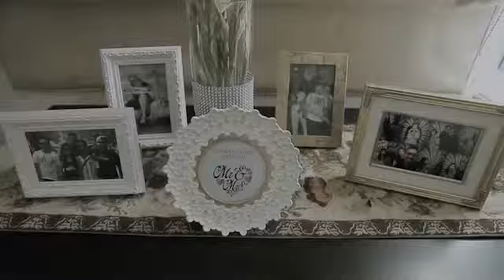ENGAGEMENT ALLAND & ALMA JAKARTA